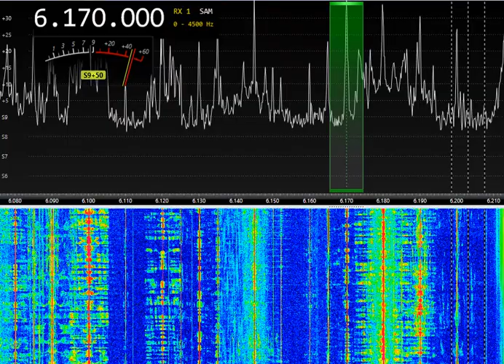6170 kHz Voice of North Korea 14:13 UTC 2-JAN-2024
North Korea on Russian